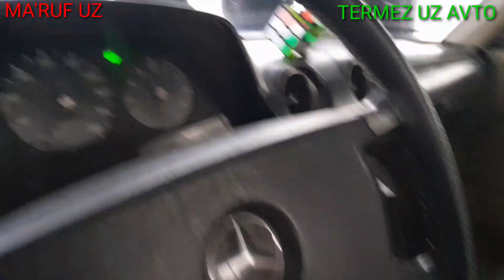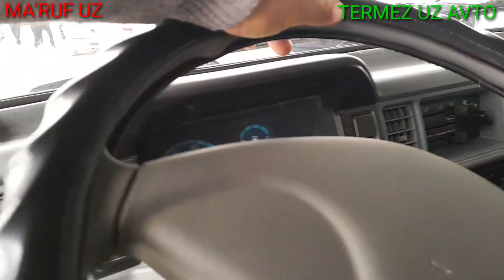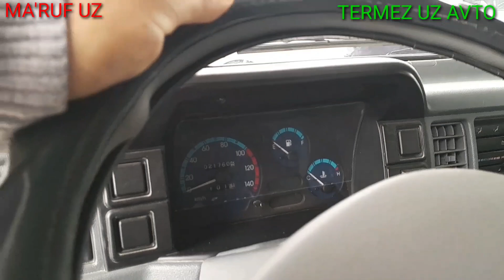SURXONDAYO VILOYATI TERMEZ AVTOMABIL MOSHIN BOZORI NARXLARI 18-DEKABR